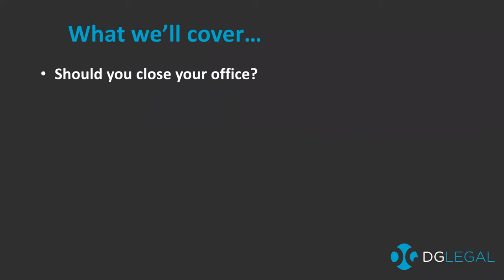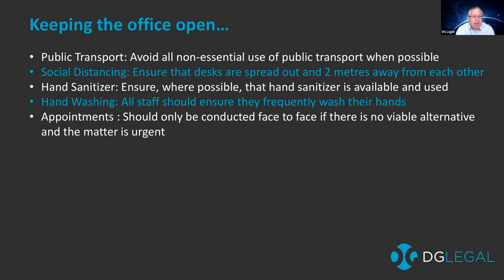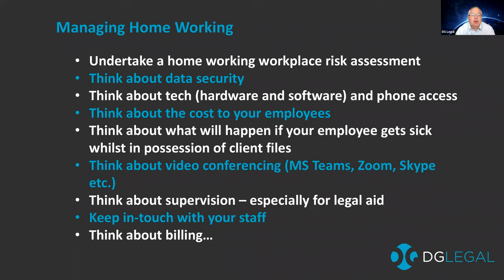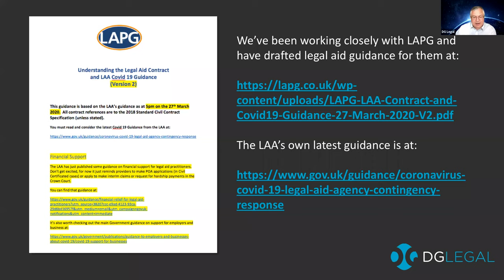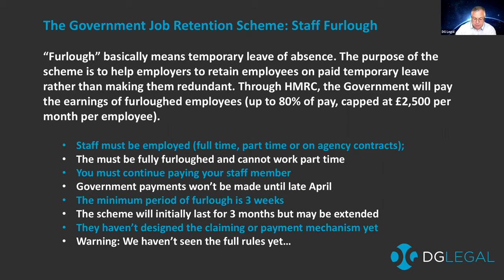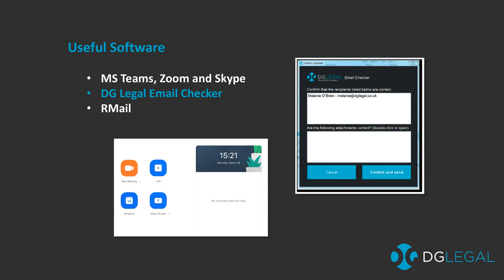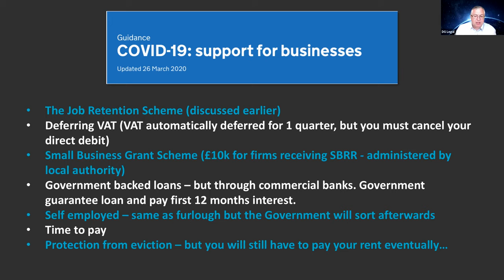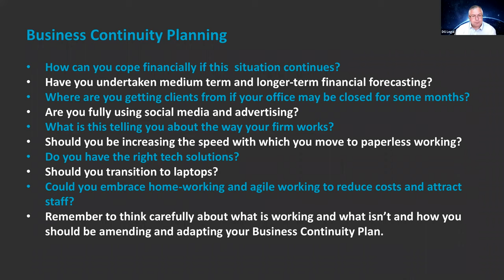Business Continuity During the Coronavirus Webinar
On 7 April 2020, we held a free webinar to assist firms in surviving the coronavirus downturn.  The webinar provides an overview of the new guidance & how it affects law firms and things to consider.

KEY CONTENT
- Whether to close the office
- Home working
- Supporting existing clients
- Staff Furloughs
- Suggested FREE software
- Financial support
- Business Continuity Plans

SPEAKERS
David Gilmore, DG Legal
David has provided advice and assistance to hundreds of law firms and other legal organisations. He delivers specialist consultancy and training on a wide range of topics including business management and strategy, tendering, compliance and quality assurance. In 2016, David was appointed as a Commissioner advising Lord Bach on policy relating to Justice and Legal Aid.

Matthew Howgate, DG Legal
Matt is a non-practising solicitor and was formerly Senior Legal Adviser and Head of Continuous Improvement at the Legal Services Commission.  He has considerable experience in regulatory issues and advising on complex issues of compliance and ethics.  He is also an expert in data protection, GDPR and on the civil legal aid scheme.